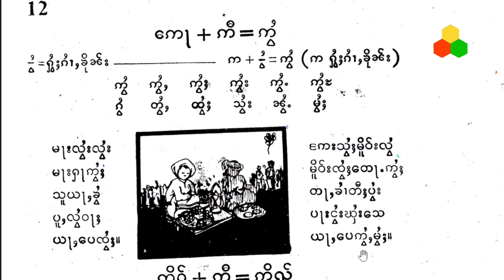Ep22 M5T ဢွႆ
လဵပ်ႈႁဵၼ်းမႄႈၵပ်းသွၼ်ႉဢွႆ